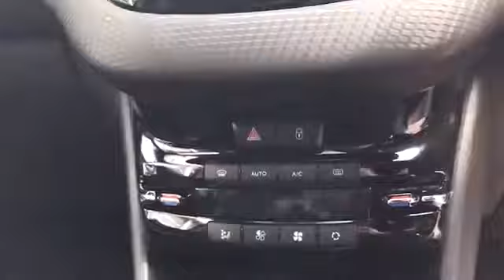WJ King are pleased to offer HS19BZY at an amazing price